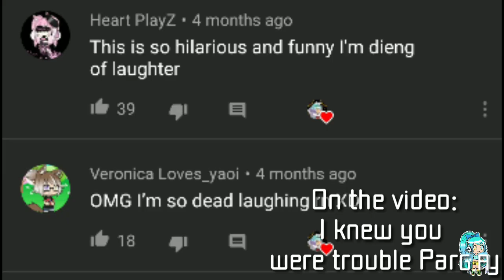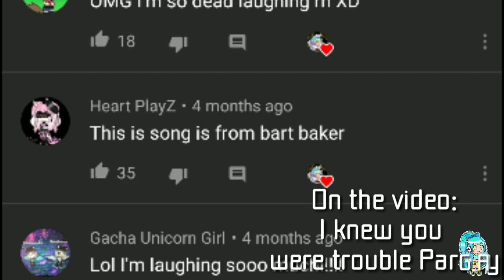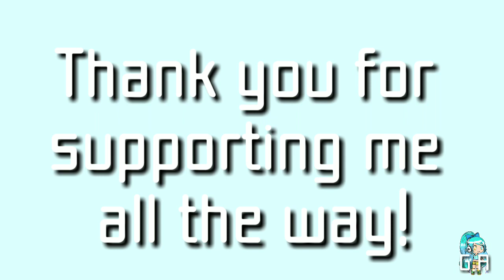GACHA REWIND 2018! | Mainly gacha life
Hey guys! THIS IS THE OFFICAL GACHA REWIND THAT IS MY VERSION, I finally did one, I tried to add so many gachatubers in here, but please, Do not attack me in the comments saying "Why i'm I not here?" or "Where is this gachatuber" or "why is" blah blah blah. I kinda worked hard to keep my motivation on this, so, Enjoy! also, i'm not gonna drop all of the gachatubers names in here because theirs to many! Anyway, Hope you Enjoyed! I also Cut out some parts because it was really long and cringey.  Anyway! Enjoy the show! if you do attack me, No more comments.
Follow meh!
Snapchat: Arana Gacha (For REALLY smol vlogs of my life)
Q & A Section!!:

Q:Where do you live?        Q: How old are ya?
A: Hongkong! (WC)           A: i'm 15!

Q: Who inspired you to make da channel?
A: Dangmattsmith,
Christian Delgrosso and of course Loveable Playz oh! Sir pasta, and SSSniperwolf !

Q: What apps Do ya use?
-Kinemaster Pro
-Photolayers
- Gacha life

Q: How did you get the music In the background?
A: I used the website Flvto, To convert the music!

🔔🔔 Finish! 🔔🔔